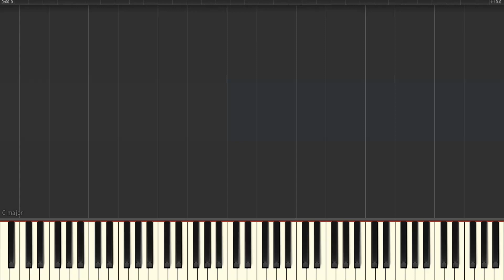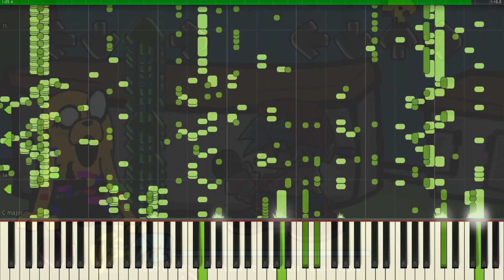Dogavi - FNF VS Jake MIDI | Dogavi Piano sound (Come Learn With Pibby x FNF Concept)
The song Dogavi from Friday Night Funkin ' is converted to a MIDI file that allows you to hear the full sound through the sound of the piano